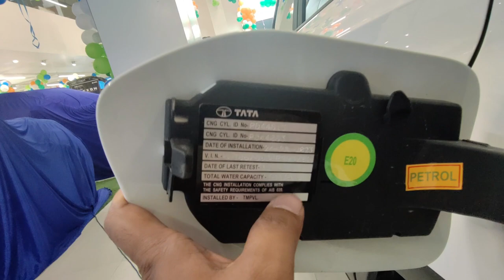Punch Pure Base Model | Cheapest Mid - Size SUV in CNG | 🔥 Price, Features, Specs & All Details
Special Thanks to DELIGHT MOTORS
Address: B-1/629, Najafgarh Rd, Block B1, Janakpuri, New Delhi, Delhi, 110058